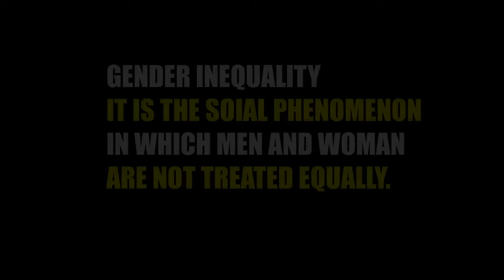Jordan B Peterson : Gender Inequality And Its Wrong Perception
Jorden Peterson -
PETERSON IS A WRITER, PROFESSOR, AND CLINICAL PSYCHOLOGIST. HE COMBINED INFORMATION FROM
1 PSYCHOLOGY
2 MYTHOLOGY
3 RELIGION
4 LITERATURE
5  PHILOSOPHY
TO ANALYZE SYSTEMS OF BELIEF AND MEANING.
►Speaker
JORDEN  PETERSON

THIS VIDEO IS THE ORIGINAL CONTENT OF THE M2M SHOWES CHANNEL AND IT TAKE A LOT OF HARD WORK TO CREATE A SUCH TYPE OF INSPIRATION VIDEO SO YOU CAN IMPROVE YOUR THINKING AND PERSPECTIVE OF YOUR LIFE.

1. THIS VIDEO HAS NO NEGATIVE IMPACT ON THE ORIGINAL CONTENT AND THIS VIDEO IS ALSO FOR YOUR PERSONAL GROWTH.

2. I USED USED BITS AND PIECES OF THE VIDEOS TO GET ACCURATE POINTS WHERE IS NECESSARY AND YOU UNDERSTAND VERY WELL.